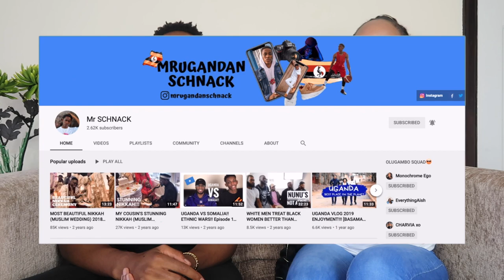UGANDANS ARE SELFISH?! Ft Mr Schnack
Mr Schnacks socials